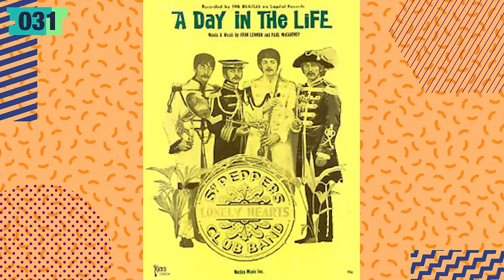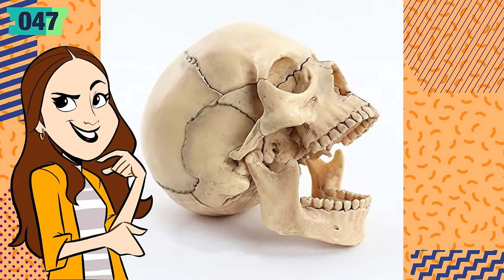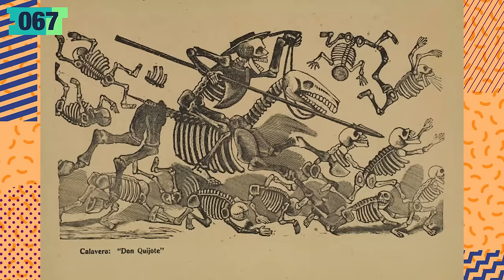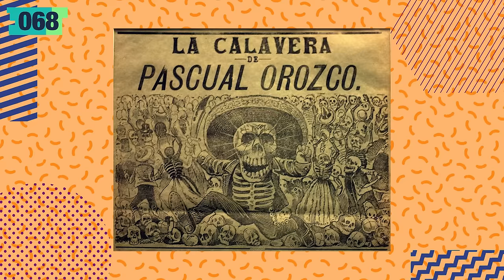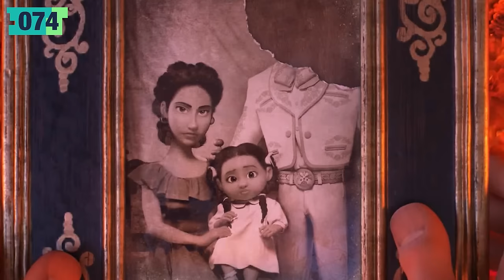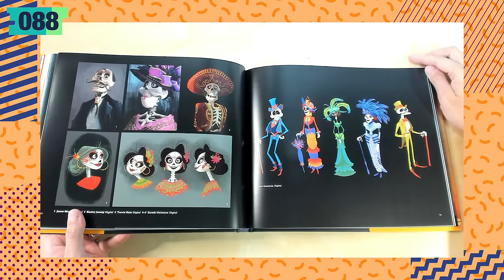COCO 👦🏽🎸💀: 107 aún MÁS DATOS SECRETOS que DEBES saber de LA GRAN PELÍCULA DE PIXAR | Átomo Network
Coco no es sólo una de las películas de Pixar más hermosas y conmovedoras que ha hecho este estudio en su historia reciente, sino que, además, prácticamente se ha vuelto una tradición verla durante el día de muertos. No cabe la menor duda de que el folclore mexicano aún tiene mucho que ofrecer al mundo, es por eso que no nos cansamos de revisitar esta historia que, más allá de inspirarse en una festividad local, nos habla de temas tan universales como la muerte, el olvido, seguir nuestro propio camino.

¡Únete a Átomo Network!

Guion: Ileana
Presentado por: Ileana
Edición por: Nancy de la Cruz
Producción por: Samantha Pérez
Dir. Átomo Network: Remi Vargas